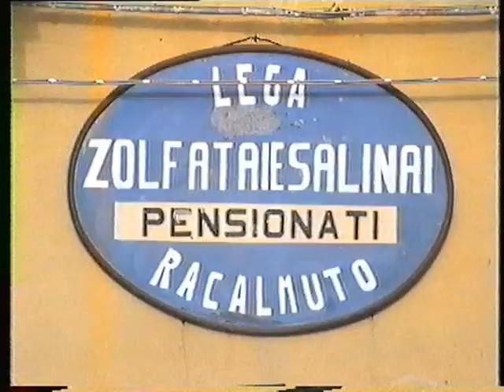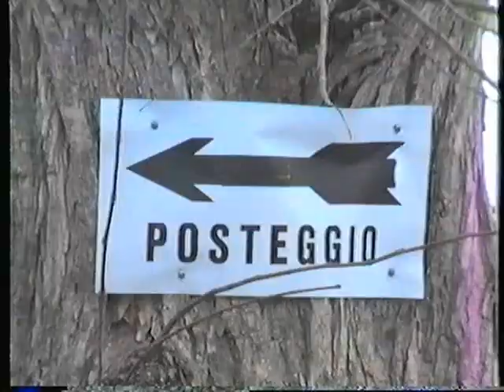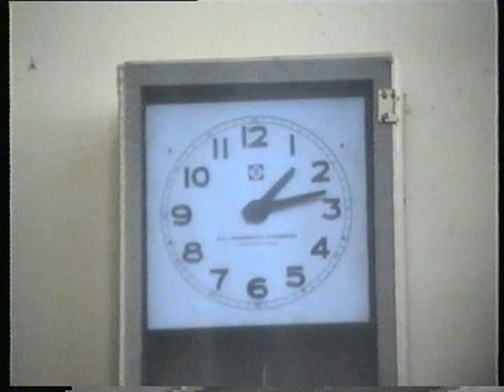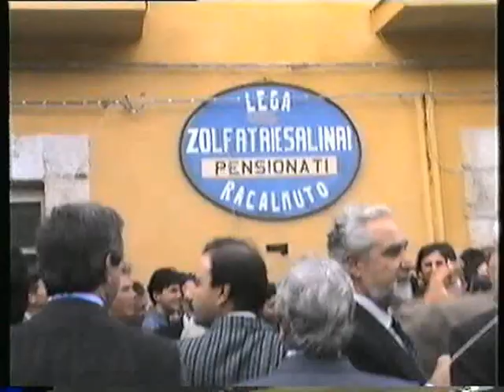Funerali di Leonardo Sciascia a Racalmuto (AG) - (22-11-1989)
Funerali di Leonardo Sciascia a Racalmuto (AG) - 22 novembre 1989
A distanza di più di trenta anni rivedere queste immagini del funerale di Leonardo Sciascia, destano nell'animo una grande emozione.
 Ricordo quel giorno del 22 di novembre del 1989 quando di buon mattino  mi diressi verso l'abitazione dell'amico Peppe Piccica: due giorni prima a Palermo era morto Leonardo Sciascia.
Recarci a Racalmuto per me e Peppe diventò quasi un doveroso pellegrinaggio per rendere omaggio a quel letterato che tanto lustro aveva dato alla sua terra di Sicilia.
Così presa la telecamera, qualche macchina fotografica e attrezzi vari, caricato tutto su quell'eroica Ford Fiesta L, ci trovammo come d'incanto a Racalmuto.
Ci accolse un silenzio composto e raccolto di un intero popolo che aveva perso il suo cantore, colui che aveva raccontato miserie, gioie (poche) e speranze di una terra che odorava  di zolfo e di agricoltura.
 Provai tanta emozione nel vedere gli amici Alfredo La Mattina e Vittorio Lauricella che aspettavano la bara del loro amato Nana'.
Furono poi sguardi pieni di tristezza, tante foto, mentre Peppe riprendeva con la sua telecamera il rito sofferto di quella lunga processione che si dirigeva verso il santuario della Madonna del Monte.
Tante foto... le mie. tutte perse nell'amata terra di Piemonte.
 Negativi che non riuscii più a ritrovare.
Vedere gli amici di sempre di Sciascia è stato molto bello: Franco Rosi, Gesualdo Bufalino, Vincenzo Consolo, la signora Sellerio, Lina Wertmuller, Ferdinando Scianna, poeti e scrittori vari fra cui Bernardino Giuliana.
 Come se la cultura di un popolo volesse unirsi in un dolore unico per onorare il suo figlio illustre.
Poi Craxi, il presidente della Regione siciliana Rino Nicolosi e tanti altri.
Con Peppe, come al solito, ci perdemmo di vista.
 Ci incontrammo al cimitero per la tumulazione della salma e uscimmo con Lina Wertmuller.
Mentre scrivo queste righe, dopo più di trenta anni, non ho mai più rivisto questo filmato.
Rimane il ricordo, il rammarico per quelle foto perse e un po' di tristezza per la nostra gioventù oramai volata via.
Ma lo spirito è rimasto sempre quello dei tempi migliori, anche se non riconosciamo più la nostra terra sicana. così come quella italica. Forse si è un po' stanchi.
Vincenzo Mistretta

Riprese video di Peppe Piccica
Montaggio video di Salvatore Favata